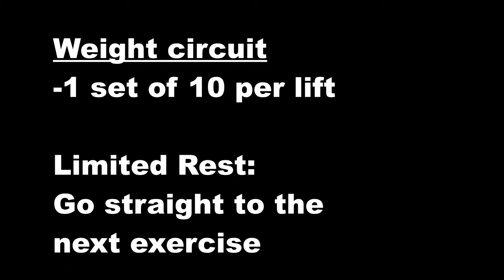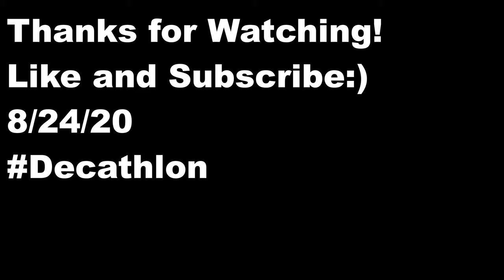Try This Weight Circuit Out (22 Exercises)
On a typical Tues/Thurs (low-intensity days) the track group finishes the training session with a weight circuit. I have been doing these circuits since the fall of 2017. In my experience, I find this style of lifting on low intensity days to have massive benefits. I intentionally use lighter weights and this allows me to maintain strength while minimizing mass gain. It also prevents unnecessary injury while lifting.
This weight circuit in particular takes about 15-20 minutes to complete.